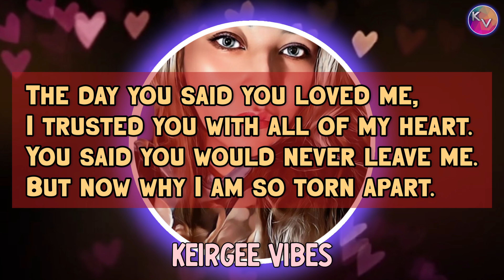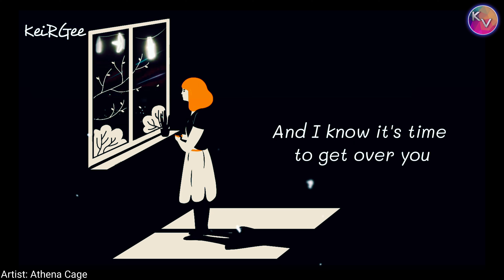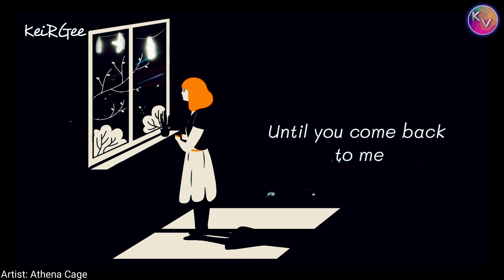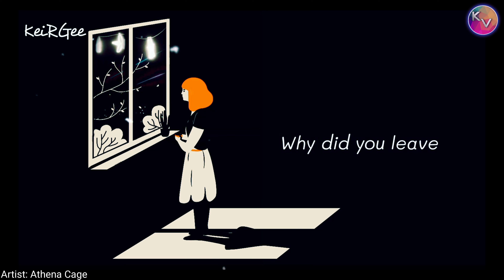Until You Come Back | by Athena Cage | KeiRGee Vibes ❤️